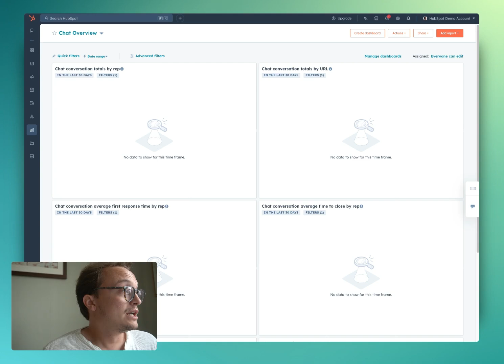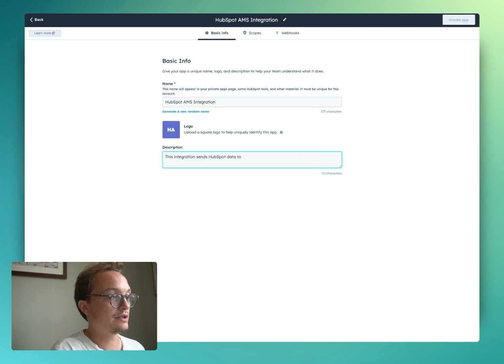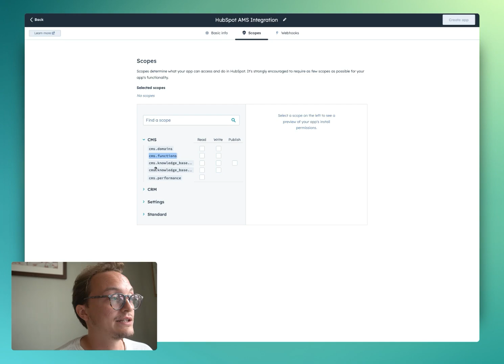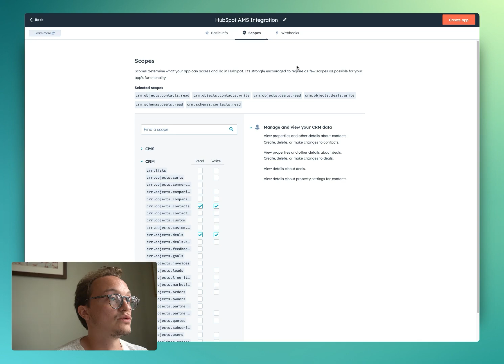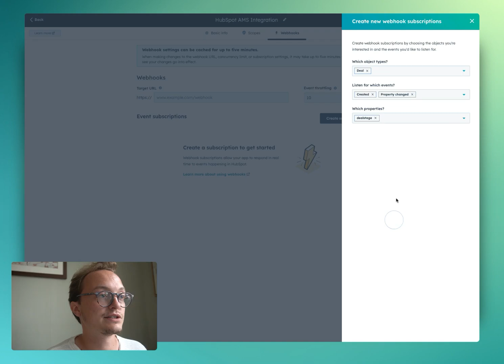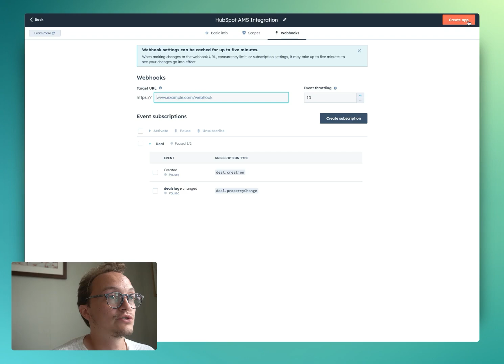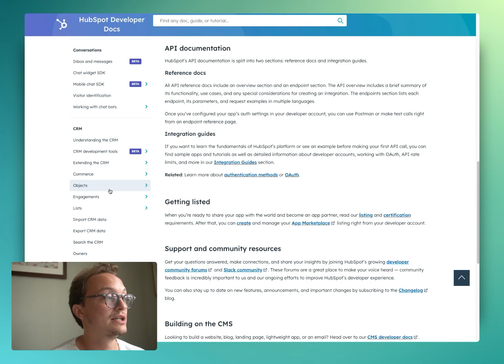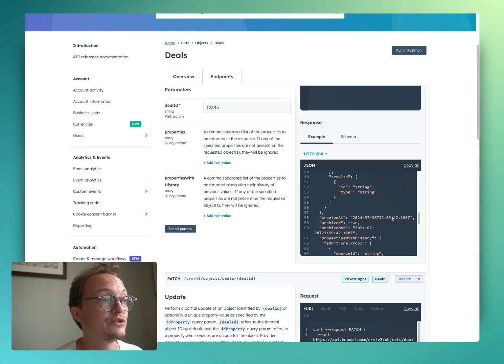Create a HubSpot Integration using Private Apps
Create a HubSpot private app, and start utilizing the HubSpot API for integrations or to build custom tools.

In this video you'll learn about:
- Why you should look into using the HubSpot API?
- What is a HubSpot private app?
- How to create a HubSpot private app
- How to chose the scopes for your HubSpot private app
- How to setup webhooks to catch real time data from HubSpot
- How to use the access token within the HubSpot API docs

00:00 Introduction
01:04 Creating a private app
02:43 Choosing the scopes
04:28 Using the webhooks
07:12 Monitoring the API call activity
07:59 Testing on HubSpots API docs
09:46 Wrap up

👉🏻 Looking to take your HubSpot portal to the next level? Need to customize it more for your business? Learn about our HubSpot technical consulting services

🎬ABOUT NOBIS LINK:
Nobis Link is a HubSpot partner specialized in integrating, extending and optimizing your CRM for operational efficiency and revenue growth.

Hosted by:
🙎🏼‍♂️ Lew Talon (  @lewtalon  )

Have a topic idea or a question that needs answered? Drop a comment on the video!

The content, information, data and contact and company details shared in this video are fake and for demo purposes only. No public personal information has been shared as a result of this video.